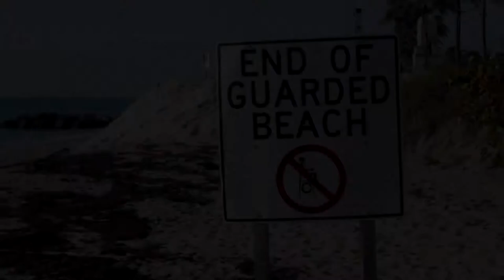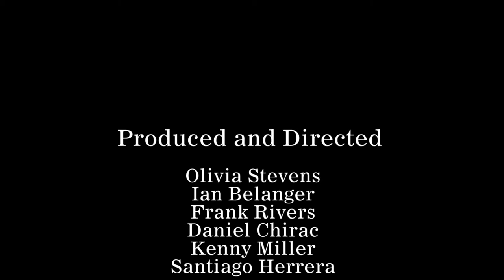Vagabond : The documentary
This is a short documentary on Rose Brown whose life was turned upside down after a big life decision